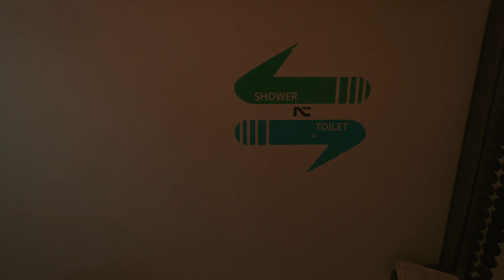Cyberpunk 2077: Phantom Liberty - Corpo - (Ep14) - (No Commentary)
[Update: 2.12]
[No Commentary]
[Difficulty = Very Hard]
[Settings = Ultra]
[Raytracing = Off]
[Mods = 2 - See Season Notes]

Dealing with the aftermath of the heist and getting back to work.

- I finally collect on the reward for the tutorial rescue and get to know Johnny a bit better.

Series Notes:
General:
- The plan with this iteration of V is to have her be a Reflex/Cool focus combatant.  As of now my plan is to use Assault Rifles/SMGs for range, then use control quick hacks to get in close to slice up enemies with Katana's.  I'll likely dip into stealth as well, which I'll try out the updated Knife combat.

- This is subject to change however, as I've not played since before the 2.0 update changed all the perks.

Mods:
- As with my Nomad run, I am using a single main mod and its required sub mods:

This mod allows for those normal HUD elements, that are either always on/off, to be contextual instead.  (Examples: The Health Bar only appears in combat, with a weapon drawn or when zoomed in.  The Mission Tracker only appears when new ones are added/updated, then fades. etc...)

This is an environmental and lighting mod that has several options and variants to adjust how the game looks.  In my case I am only using the Nova LUT - ENV (Raster) file.  This doesn't change the vanilla color/lighting tones, but removes some of the persistent haze/dimming that overlays the player camera.  The result is the game looking like it always has, but just is clearer to the player.

Game Settings:
- I started with the Ultra settings preset and then tweaked a few things such as enabling FSR.

- This run I will be trying FSR, instead of the DLSS I'd used previously.  Both work well, but FSR so far isn't causing the weird lighting issues I'd see on reflective surfaces using DLSS.  I might switch as some point, but so far its working great, which makes me thing FSR 3.0 will be even better.

- I have raytracing off to maintain a consistent 4k60 for YouTube.